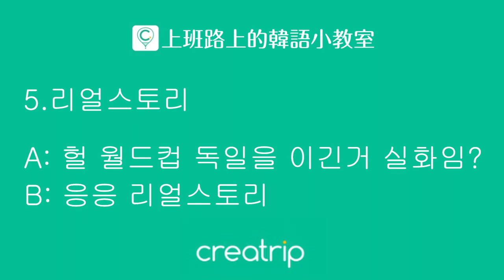【上班路上的韓語小教室】本週韓語小教室總整理 #52 2018年7月23日（最終回）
上班路上的韓語小教室最終回
謝謝大家一直以來的支持
請鎖定粉絲專頁，我們將會開啟新的單元！
敬請期待，也謝謝大家一年多以來的支持